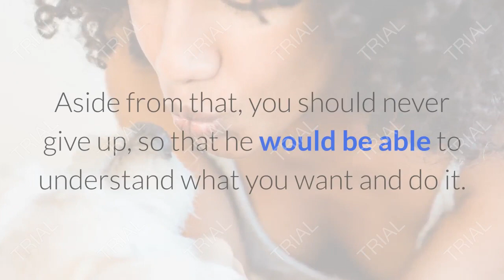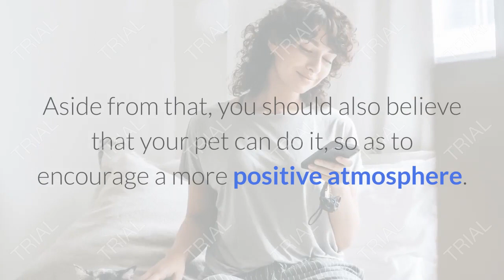Ultimate Dog training Guide | Best tips for Dog training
Click Below For Brain Dog Training

Once You Learn My Simple Techniques for Unlocking Your Dog's Natural Intelligence you will be amazed at how quickly problem behaviors disappear and your dog starts to obey you

Use Secret to your dog's natural intelligence to stop bad behavior?

Dog training tips and Video
Daily Dog training tips
Dog Brain Training tips
Dog for Lovers
Dog basic commands